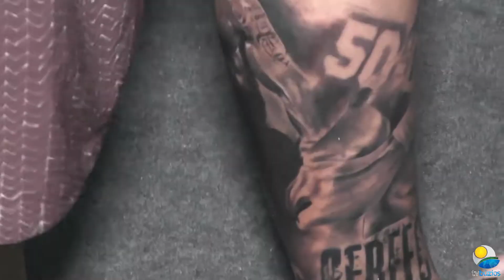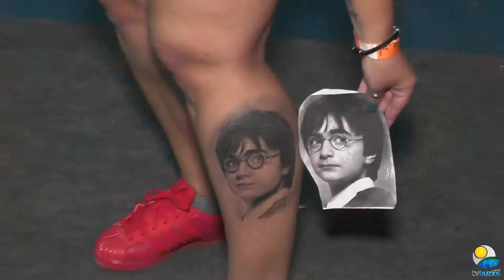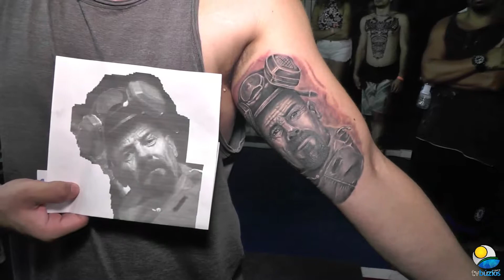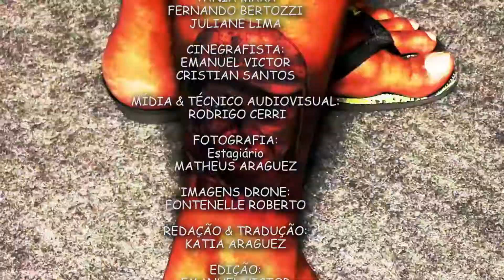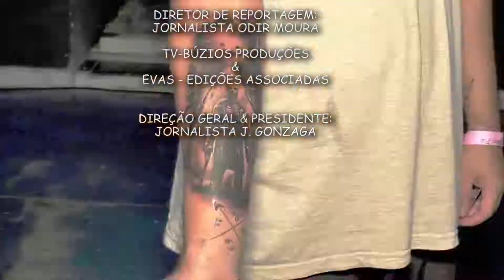Julgamento do 6º Rio das Ostras Tattoo Fest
6º Rio das Ostras Tattoo Fest
A CONVENÇÃO DE TATUAGEM DA REGIÃO DOS LAGOS!!!